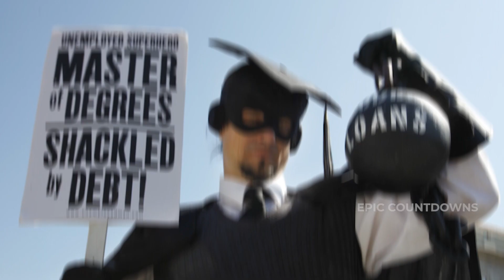Top 10 Funniest & Weirdest Halloween Costumes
🕰️Chapters🕰️:
00:00 Intro
00:19 10 - LOG LADY
00:49 9 - RAIDING A PRAWN
01:09 8 - BANANA SLUG
01:30 7 - THE CORRUPTED SOUL OF RUSTY LAKE
01:59 6 - OCTOPUS
02:20 5 - KID'S ZALGO URBAN LEGEND MORPHUSUIT
02:40 4 - INFLATABLE PARROT
03:00 3 - BIG FOOT
03:25 2 - DEBT
03:51 1 - AVOCADO